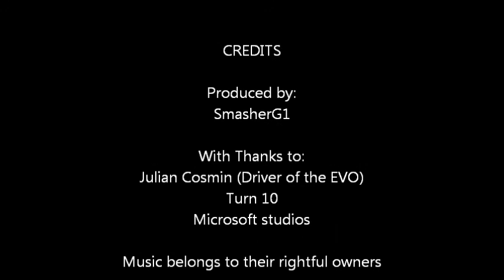Forza Motorsport 4 AWD Race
Sry for poor editing this was done in a small hurry.